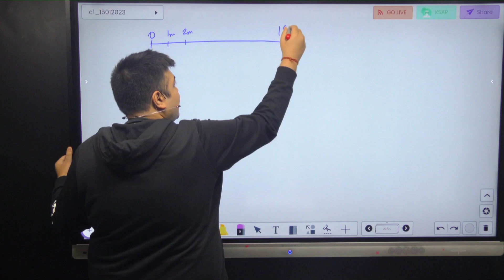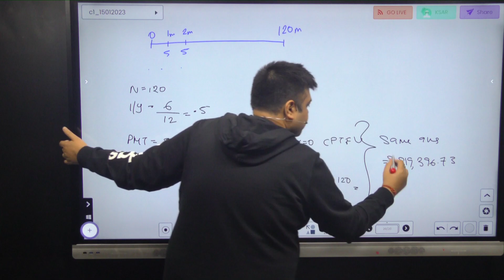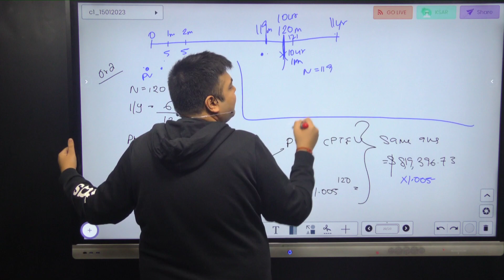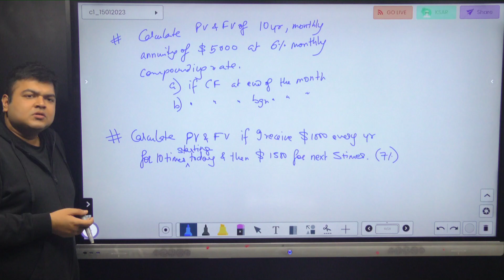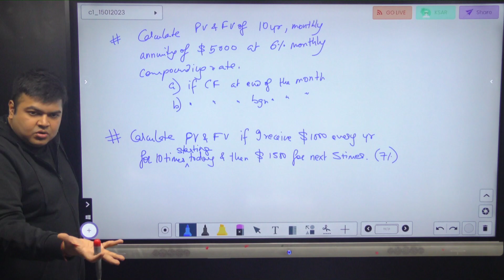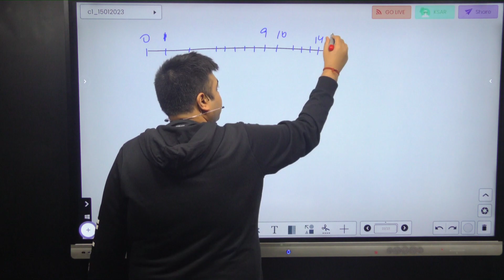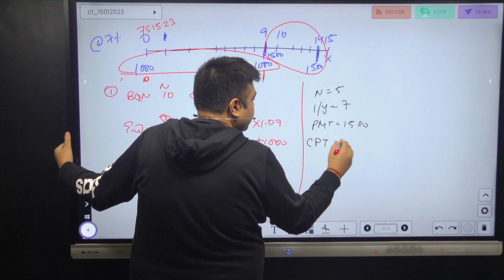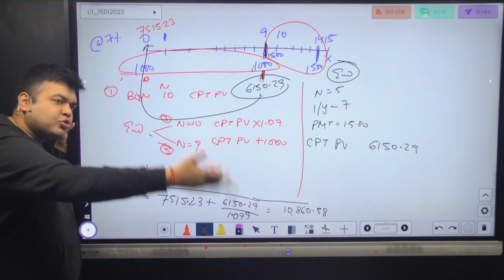Time Value of Money - Practice Lecture - 8th Class